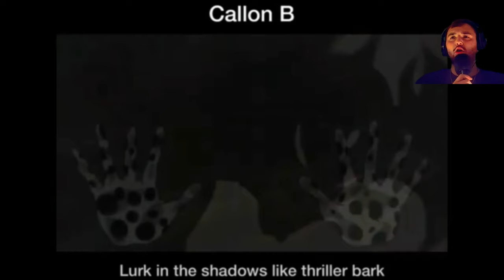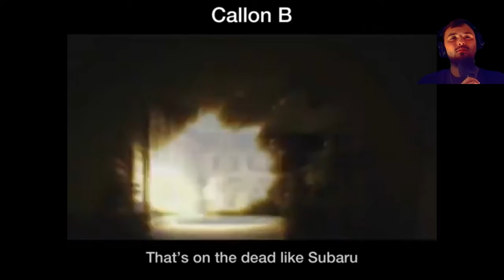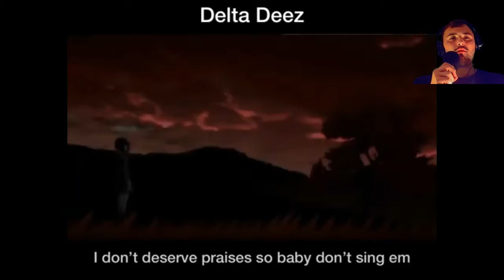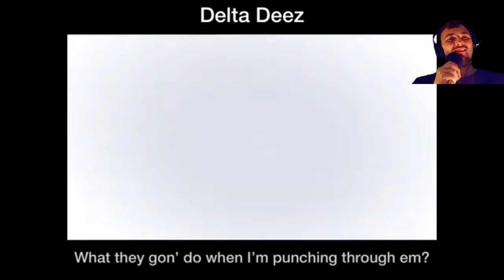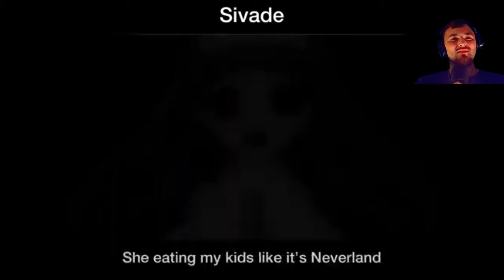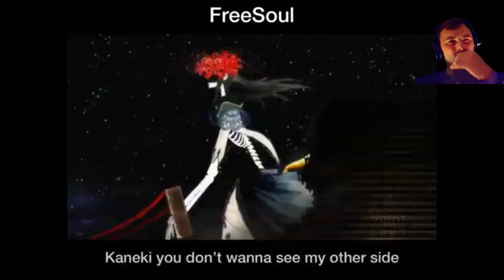"HALLOWEEB CYPHER" | HORROR ANIME RAP | REACTION OTAKU UNDERWORLD